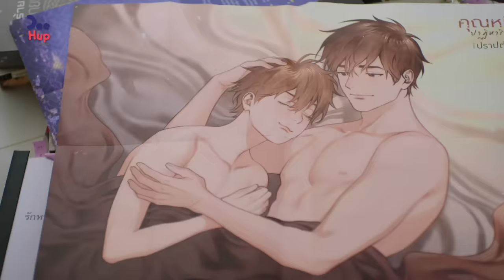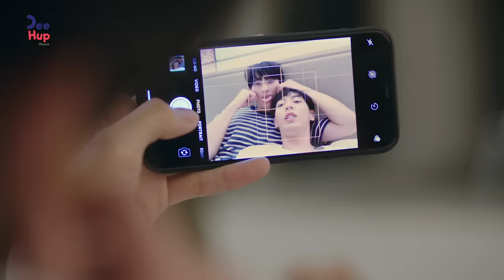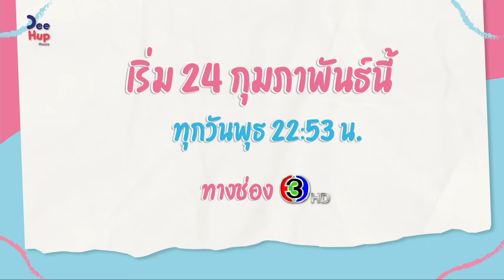นับสิบจะจูบ Lovely Writer // Official Trailer (2021)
จากนิยายสู่ความรักในชีวิตจริง
รักครั้งนี้จะฟิน จิ้น เสียน้ำตากันขนาดไหน
มาร่วมลุ้นความสัมพันธ์ในครั้งนี้ไปด้วยกัน

ซีรีส์นับสิบจะจูบ
ออกอากาศทุกวันพุธ เวลา 22.53 น.
ทางช่อง 3HD และดูออนไลน์ทาง WeTV

ฟังเพลงประกอบซีรีส์ “นับสิบจะจูบ Lovely Writer” ได้แล้ววันนี้
►下一章 - ชย่าอีจาง - ตอนต่อไป - Don't Turn The Page (Chinese Version) - PCHY
► ตอนต่อไป (Don't Turn The Page) - PCHY

ติดตามทุกความเคลื่อนไหวของซีรีส์
เพื่อไม่พลาดทุกความสนุกกันได้ที่
ช่องทาง Official Fanpage

Thank you for the subtitles
Chinese (HK) : Daai6faa4
Spanish (Latin Amarican) : nt_killary
Japanese : LBJFC
Indonesian : IndraDY
Korean : TED_TIME_
Vietnamese : Qua Thai An Xoi Xoai